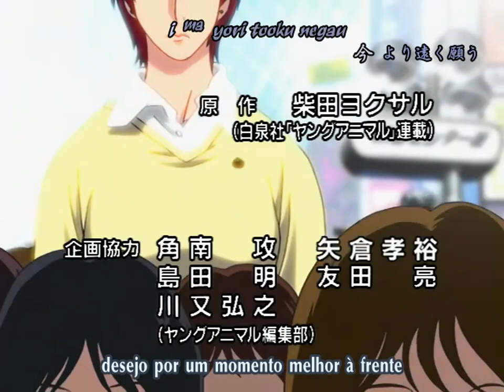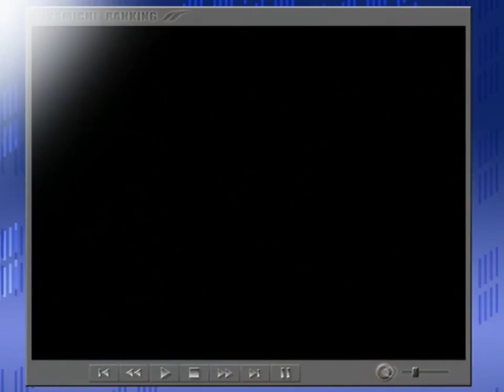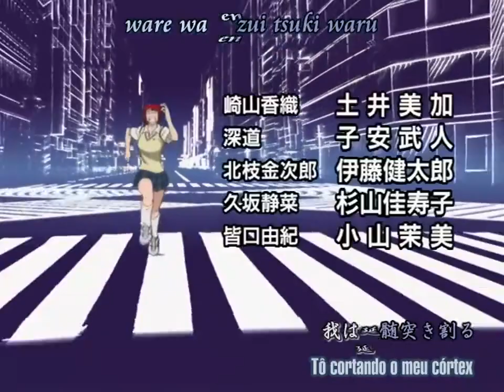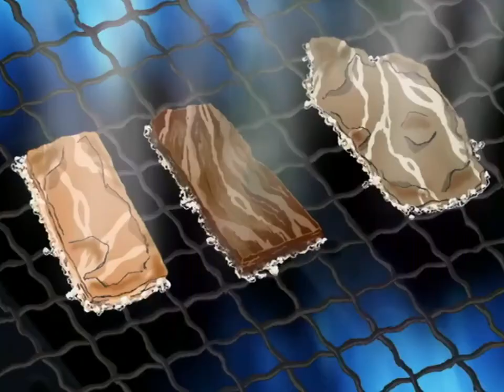AIR MASTER - T1E23 - CORTE TUDO! MINAGUCHI YUKI - (ANIME) 2003 - LEGENDADO PORTUGUÊS BR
Sinopse
Aikawa Maki, 16 anos de idade, é uma estudante de segundo grau conhecido como a Mestre do Ar (Air Master). Uma lutadora de rua de invencível. A maior parte do tempo, ela é apenas uma menina normal, mas se torna uma pessoa diferente quando está fora nas ruas. Uma vez ginasta do Japão, Maki agora reforça e ressuscita a lenda de "luta aérea de rua" como uma Air Master. Um estilo de luta baseado na força do salto e movimento enquanto no ar. Então, mais uma vez podendo sentir a animação de ser uma ginasta, ela procura os oponentes mais fortes para batalhar.

T1E23 - CORTE TUDO! MINAGUCHI YUKI
Kin-chan perde para Yuki Minaguchi. Seu braço direito voltou a funcionar plenamente, mas ele está sobrecarregado pela força de Yuki. Seu próximo oponente é o Air Master. Todos os fãs do Fukamichi Ranking em todo o país estão aguardando esta batalha enquanto a luta começa para valer. Tanto Maki quanto Yuki tentam encerrar a luta com seu ataque especial logo no início. Mas, ambos percebem o ataque do outro e se esquivam. Yuki sorri feliz para Maki e pela primeira vez Maki sente terror por todo o corpo. A diferença de emoção fica evidente na luta e Maki está sendo derrotado com facilidade. Prestes a aceitar sua própria derrota, Maki de repente ouve os gritos altos de Kaori Sakiyama! “Você está fugindo?! O que você vai fazer então?!” Maki, espancado, se levanta contra Yuki dizendo: "Eu não vou... perder. Lutar é tudo que sei."

Curiosidades
Este anime é uma apresentação magistral do gênero “anime de luta” e está repleto de piadas/paródias internas, até mesmo jogos de luta como Street Fighter III e Virtua Fighter 3.